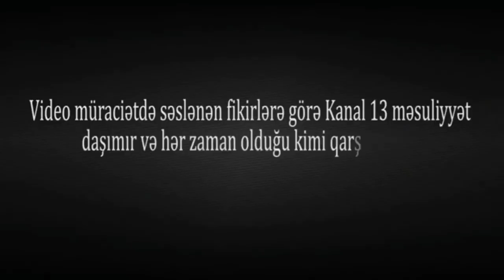"Ay ölkə başçısı, səsimə səs ver, BƏSDİRİN, BOĞAZA YIĞMISINIZ MİLLƏTİ"- VƏTƏNDAŞ ÜSYANI